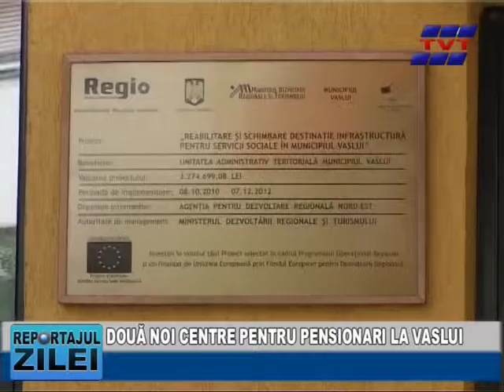REPORTAJ PENSIONARI VASLUI